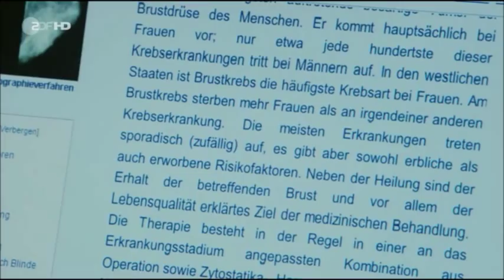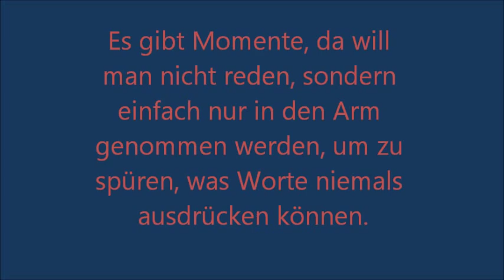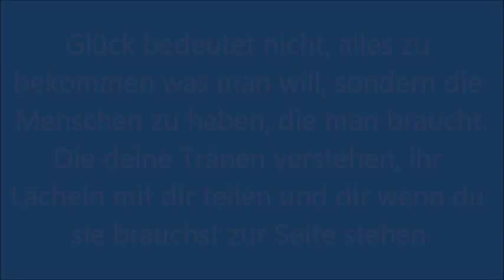Notruf Hafenkante - Freunde und Kollegen, die für einen da sind